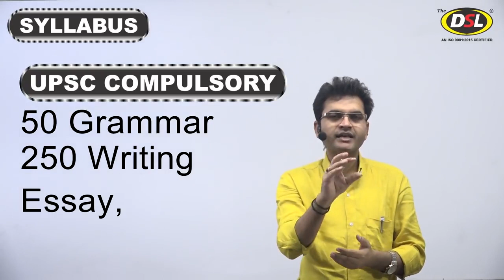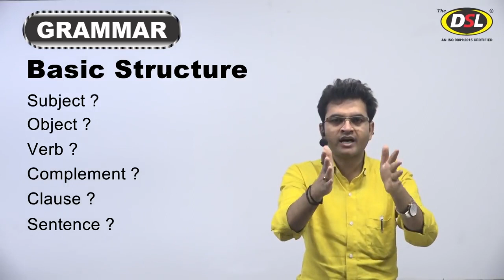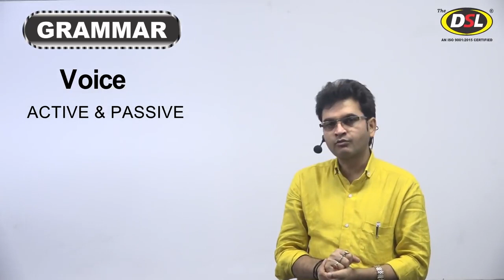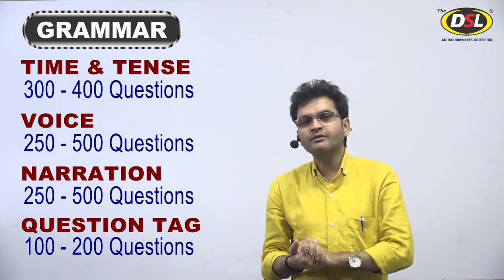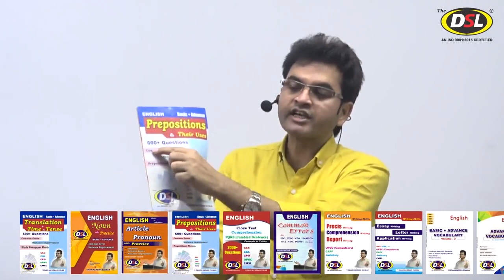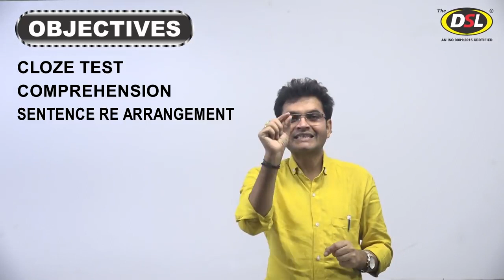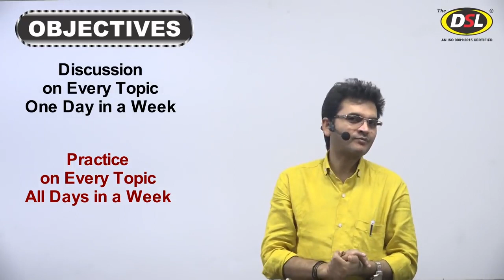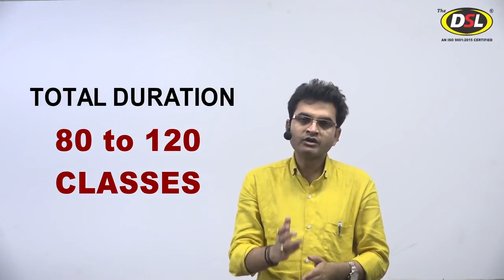क्या और कैसे तैयारी करें English की क्या पढ़े क्या छोड़े SSC/ CPO / UPSC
• DSL English onilne coaching imparts basic to advance English learning to the students of UPSC, SSC CGL, Bank IBPS, CPO, NDA, CDS, DSSSB and other competitive exams. The DSL English coaching also provides a Paid Online Course/class of English for beginners be it school students or aspirants of various competitive exams and others.

• DSL English course provides :
• English Grammar
• Objective English
• English Translation
• Doubt Class